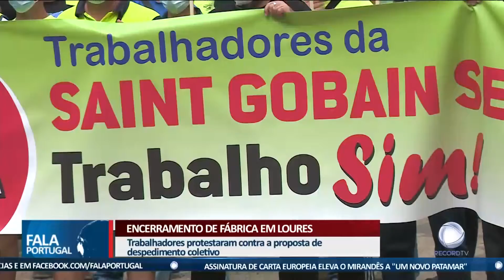Protesto contra despedimento coletivo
Dezenas de trabalhadores da fábrica de transformação de vidro para indústria automóvel, de Santa Iria da Azóia protestaram contra a proposta de despedimento coletivo. Exigem a intervenção do Governo.